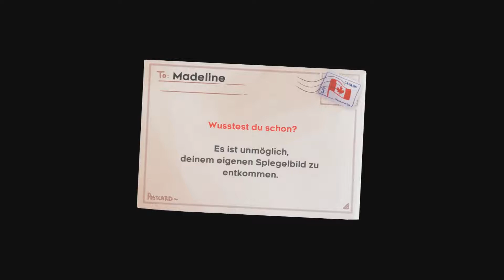celeste - lange Unterhaltung part 11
Hilf Madeline in diesem superstrammen, handgefertigten Jump'n'Run der Macher des Multiplayer-Klassikers TowerFall beim Besteigen des Celeste-Berges ihre inneren Dämonen zu bezwingen. Stelle dich Hunderten von Herausforderungen, enthülle tiefe Geheimnisse und offenbare das Mysterium des Berges.